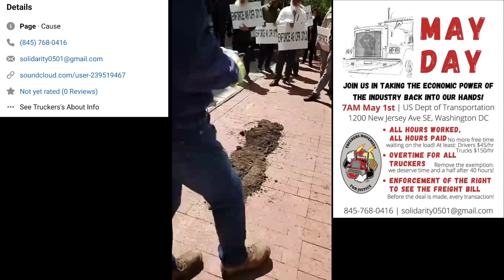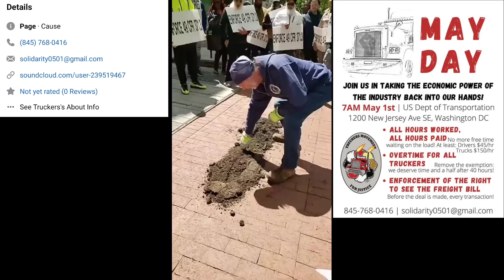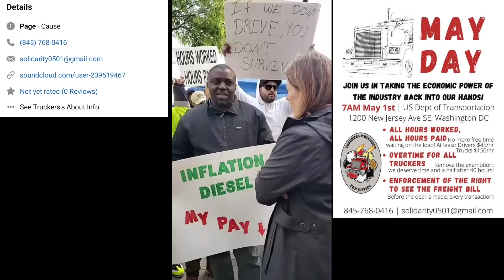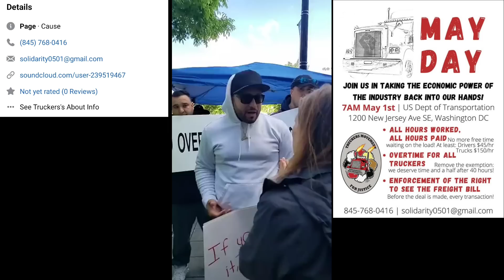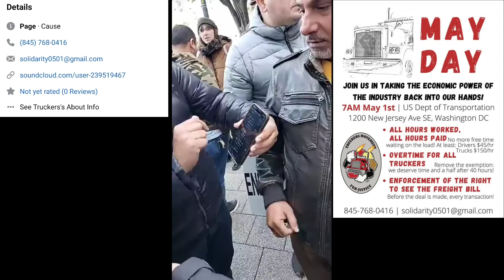Truck Drivers Protesting Infront Of DOT & Head Of FMCSA Comes Out To Confront Drivers 🤯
Truck Drivers Protest Infront Of The DOT In D.C & Got The Head Of FMCSA Attention Today 🤯